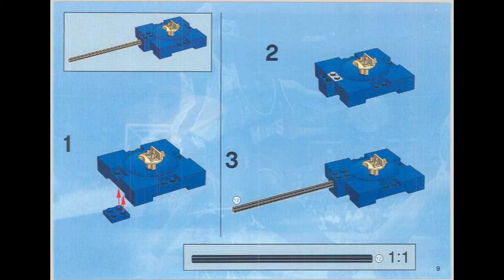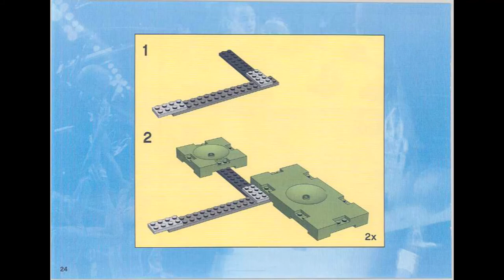Lego 3440 - NBA Jam Session